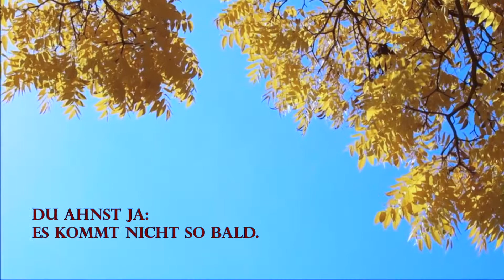POESIE IN BILDERN | Farbe bekennen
FARBE BEKENNEN

Erst haben die Blätter Farbe bekannt,
jetzt verlieren sie jeglichen Halt.
Wo gestern noch blühender Ginster stand,
entblößt sich nun zögernd der Wald.
Es dunkelt so früh.
Die Tage sind kurz,
die Nächte einsam und kalt.
Worauf du auch wartest, habe Geduld.
Du ahnst ja: Es kommt nicht so bald.

Jordan T. A. Wegberg